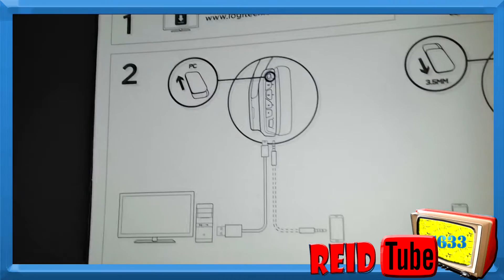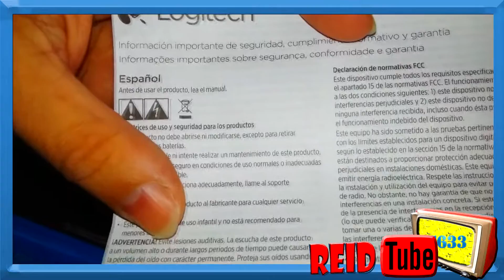🔊 Explore o Universo Sonoro do ARTEMIS SPECTRUM! Unbox Completo e Detalhado! 🎧🌈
Desvende todos os segredos do ARTEMIS SPECTRUM RGB 7.1 Surround Gaming Headset neste unboxing completo! Todas as informações que você precisa estão aqui para tirar suas dúvidas e elevar sua experiência auditiva a um novo patamar.

RECURSOS IMPRESSIONANTES:

🎮 Desempenho de Áudio Superior com Drivers PRO-G™: Entre no mundo dos jogos como nunca antes, com som Dolby® Surround 7.1 e drivers Pro-G™ que oferecem uma fidelidade sonora incrível.
🎧 Perfis de Áudio Personalizados: Ajuste o som conforme suas preferências! Use o Logitech Gaming Software para programar o equalizador de áudio, criando perfis personalizados para cada tipo de jogo.
PARA OS VERDADEIROS FÃS DE ÁUDIO:
O ARTEMIS SPECTRUM™ é mais do que um simples headset. É uma experiência sonora imersiva projetada para os verdadeiros amantes de áudio. Ouça seus inimigos se aproximando, mergulhe em ambientes imersivos e deixe-se envolver por trilhas sonoras inspiradoras.

🔧 Configurações Detalhadas com Logitech Gaming Software:
Explore as possibilidades! Utilize o Logitech Gaming Software para personalizar suas configurações de áudio e criar perfis de som únicos para cada situação - jogos, música e filmes.